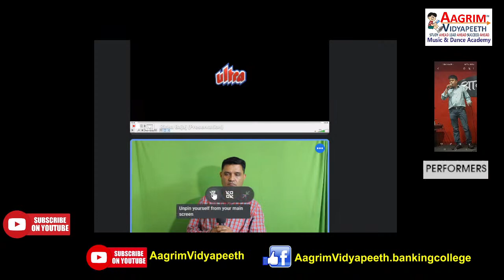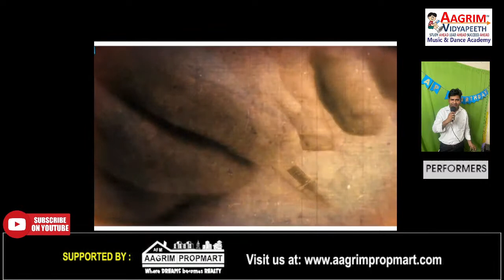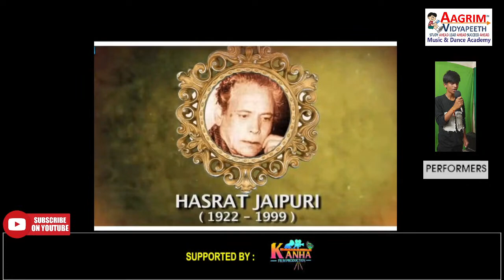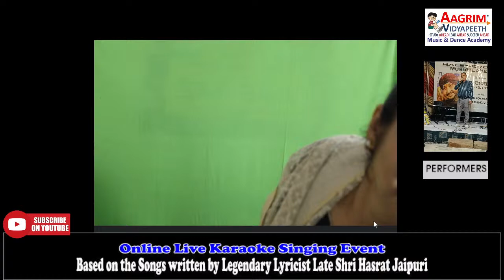HASRAT JAIPURI SPECIAL- Online Live Karaoke Show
Aagrim Vidyapeeth Music -Dance Academy & Melody Miracles
       presents
HASRAT JAIPURI SPECIAL

Programme includes:
👉🏻 Live singing of evergreen melodious Hindi movie hits by marquee singers from Delhi NCR *on Karaoke tracks,

Date: 20th September, 2022, Tuesday,

This Online Live Karaoke Singing Event will be telecast live TODAY on Youtube from 7.30pm onwards